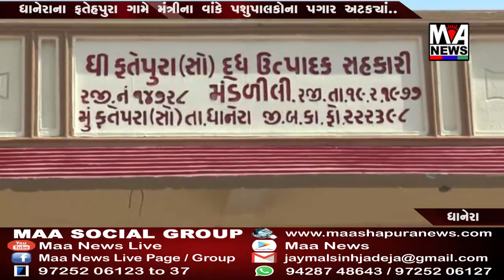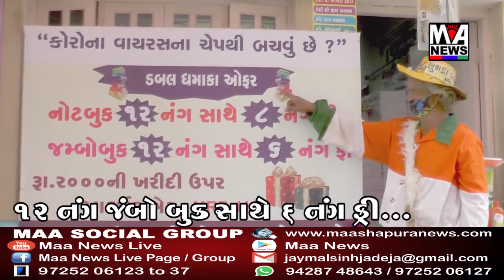ધાનેરાના ફતેહપુરા ગામે મંત્રીના વાંકે પશુપાલકોના પગાર અટક્યાં